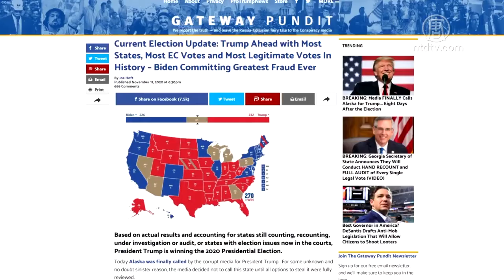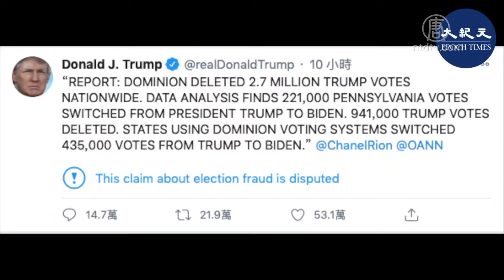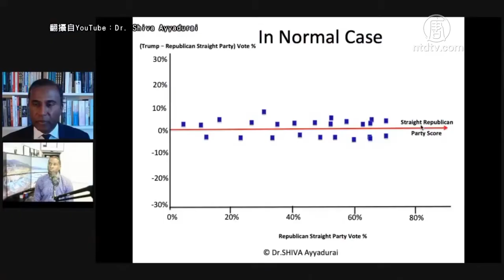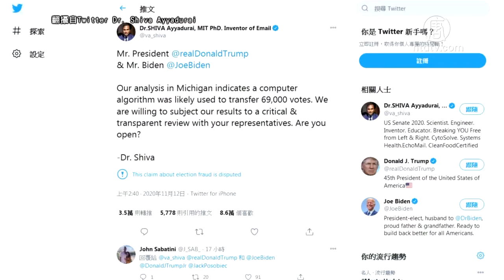争议计票系统 恐中共借机操控美国大选 720P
文章标题：【禁闻】争议计票系统 恐中共借机操控美国大选

【新唐人北京时间2020年11月14日讯】美国大选备受争议的计票机多明尼(Dominion Voting System)，问题层出不穷。目前有更多的证据显示，机器会自动把川普的选票计算给拜登。据了解，多米尼的投票系统，使用了中国组件，美国法律界著名维权律师认为，中共用病毒疫情攻击美国，还试图用投票系统操控美国选举，是美国真正的敌人。

根据大选预测机构Decision Desk最新预测，截至11月13号，有6个州法在进行律诉讼和重新计票，根据底定的票数来看，目前川普总统以232票领先拜登的226票。

随着时间的推移，更多大选舞弊的手段被曝光。其中备受争议的是大选中使用的投票机。第一次发现机器有问题的是密歇根州的一名工作人员，因为机器故障改用手动计票，才发现机器计票竟然将6000张川普的票自动换成拜登的票。

在内华达州，美国参议院司法委员会主席共和党人林赛‧格雷厄姆表示，当地有数百万选票需要经过电脑进行签名认证，但很可能任何签名都能通过电脑认证，那么“这里是否存在欺诈行为？”

川普总统述美国第一新闻台(OANN)的报导说：“道明尼计票系统（DOMINION）在全美范围内删除了270万张投给川普的选票。数据分析发现，宾州有22万1,000张选票由川普跳转给拜登。另有94万1,000张投给川普的选票被删除。使用道明尼的州将43万5,000票的投票从川普名下转给拜登。”

据了解，美国大选中使用的计票机器道明尼系统（DOMINION），20%的组件来自中国，包括LCD控制板，触控式萤幕和晶片组件，。

美国法律界的顶尖维权大律师林肯‧伍德（Lucian Lincoln “Lin” Wood）在推特发文表示，在过去的20年里，中国共产党已经渗透到美国，许多地方、州和国家的政府官员和政治家都被中共的金钱所腐蚀，或者成为中共敲诈的对象。

旅美时事评论员 郑浩昌：“美国人民面对的敌人，既有浮在水面上的，也有潜藏在水面下的。水面上的就是现在大家都看得到的大选舞弊、安提法之流，水下的就是中共的因素。左派势力在思想和利益的根源上，都来源于中共，但是要认识到这一点，对大多数美国人来讲，是比较难。林肯‧伍德其实就是提醒大家，不要光对着水面的敌人开炮，而忽略了更为庞大的水下因素。”

伍德律师还说，现在美国正处于与中共的正邪大战之中，希望更多美国人能清醒认清真正的敌人是中共。

旅美政经分析人士 秦鹏：“他对民主党和中共利用计票软件作弊的指控，与川普律师团队另一员大将、前联邦检察官悉尼·鲍威尔（Sidney Powell）非常相似。目前使用的道明尼计票系统的自有缺陷，很有可能就是故意设置的，这些系统内有中共的软件和其它组件。他还认为美国国防情报局（DIA）应该对此进行独立调查，中共涉嫌为了让乔·拜登赢而操控了这场选举。”

美籍印度裔科学家席瓦(Shiva Ayyadurai)是美国第一个拥有电子邮件(Email)系统版权的发明家，同时也是麻省理工的博士。他在YouTube平台上发布了影片，详细解释他的团队，对密歇根州四个县的选票数据进行的分析，指出至少有6万9千张投给川普的选票，被计票软体移给拜登。

美籍印度裔科学家 Shiva Ayyadurai：“选区共和党人越多，越多的川普选票被转移给拜登。通过这个案例，让我们回到肯特县(Kent County)，这是一张非常戏剧性的图表。非常共和党，这几乎就像90％是共和党人，川普却损失了近25％的选票，或者说被转移给拜登。”

席瓦在推特对川普和拜登喊话，愿意把自己团队的研究结果公开给两方阵营审查。

美国联邦选举委员会主席特雷纳（Trey Trainor）接受媒体采访时表示，美国大选确实发生选举欺诈行为。他举例内华达州被发现有一万张非本地居民的选票，还有计票员被拍到复制作废选票和填写空白选票，这些都是应该有观察员在场的，没有依法允许观察员监票的做法，就是非法选举。

采访/常春 编辑/黄亿美 后制/周天

然后人数。

大纪元

2005年1月12日